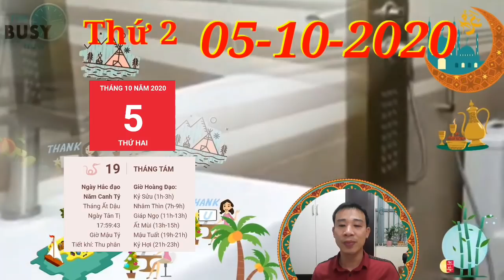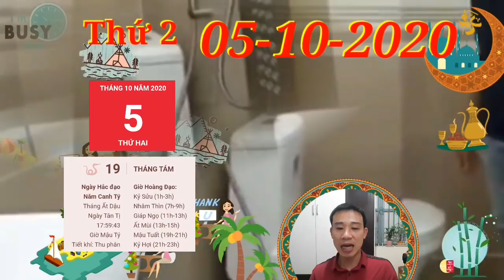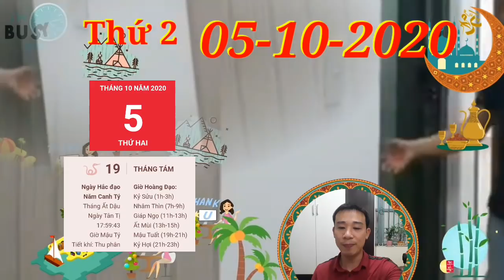☯TU VI HANG NGAY☯THỨ 2 Ngày 5/10/2020 Con giáp CÓ LỘC LỚN- GIÀU TO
1. Tử vi tuổi Tý, THỨ 2 ngày 5/10/2020 cực chuẩn
Thiên Quan nhắc nhở người tuổi Tý nên cẩn thận một chút rất có tác dụng ngày hôm nay, bởi vì chúng sẽ giúp bạn tránh được những sai sót trong công việc.
2. Tử vi tuổi Sửu, THỨ 2 ngày 5/10/2020 cực chuẩn
Nếu bạn nhận lời đề nghị hẹn hò qua mai mối, hãy đảm bảo rằng mình cũng có diện mạo tốt nhất có thể nhé.
3. Tử vi tuổi Dần, THỨ 2 ngày 5/10/2020 cực chuẩn
Thêm vào đó, bạn nên học dần cách làm chủ được đời sống và không để bất cứ điều gì đó tác động đến mình theo hướng tiêu cực. Có như thế bạn mới mong có được một ngày thuận lợi mà bạn mong muốn.
4. Tử vi tuổi Mão, THỨ 2 ngày 5/10/2020 mới nhất
Đây dường như là ngày mà bạn không mấy hứng thú với những cuộc trao đổi, tương tác, thậm chí bạn chỉ muốn thoát ra khỏi sự ồn ào quen thuộc để có những khoảng lặng cho riêng mình.
5. Tử vi tuổi Thìn, THỨ 2 ngày 5/10/2020 cực chuẩn
Ngũ hành tương sinh mang lại chỗ dựa tinh thần cho bản mệnh lúc khó khăn. Có thể là có ai đó giúp đỡ hoặc vấn đề tiền bạc được giải tỏa nên bạn đỡ bớt đi những lo lắng thường trực.
6. Tử vi tuổi Tị, THỨ 2 ngày 5/10/2020 cực chuẩn
Hỏa khí vượng không tốt cho những ai cho những ai hoạt động, đi lại quá nhiều vì bạn sẽ dễ gặp những việc khó chịu, sức khỏe cũng vì thế mà bị ảnh hưởng.
7. Tử vi tuổi Ngọ, THỨ 2 ngày 5/10/2020 cực chuẩn
Đừng lỡ lời nói ra những câu căng thẳng chỉ vì lợi ích cá nhân, và rồi bạn sẽ lại hối tiếc.
8. Tử vi tuổi Mùi, THỨ 2 ngày 5/10/2020 mới nhất
Quan điểm với cuộc sống của bạn không gay gắt, không căng thẳng, thậm chí bạn coi những phút giây trao đổi là cơ hội để chia sẻ những tiếng cười hài hước, vui vẻ.
9. Tử vi tuổi Thân, THỨ 2 ngày 5/10/2020 cực chuẩn
 Đã đến lúc bạn nên tập trung tới vấn đề tiền bạc một cách khôn ngoan hơn rồi, nếu có thể nên tự trang bị kiến thức cho bản thân.
10. Tử vi tuổi Dậu, THỨ 2 ngày 5/10/2020 cực chuẩn
Tuy nhiên, để đảm bảo rằng tình cảm hai chiều bạn nên để ý tới cách cư xử của người ấy dành cho bạn nữa nhé.
11. Tử vi tuổi Tuất, THỨ 2 ngày 5/10/2020 cực chuẩn
Ngày xuất hiện Thương Quan nên bạn cần phải thật thận trọng trong việc chọn lựa từng lời ăn tiếng nói của mình để tránh những mâu thuẫn, căng thẳng có thể nổ ra đấy.
12. Tử vi tuổi Hợi, THỨ 2 ngày 5/10/2020 cực chuẩn
Sẽ tốt hơn nếu bạn có thể hít thở và thư giãn, thay vì phản ứng thái quá với những việc đang diễn ra. Đừng quên rằng bạn còn có những người bạn tốt để dựa vào để có được sự chia sẻ.

CÁC BẠN THAM KHẢO thêm video sau nhé:
☯TU VI HANG NGAY☯ Ngày 1/10/2020 Con Giáp TRÚNG SỐ ĐỔI ĐỜI- VÀNG CHẬT KÉT